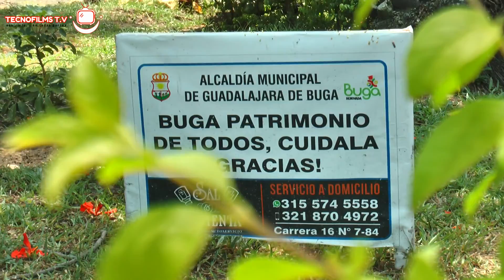RESEÑA HISTÓRICA DE BUGA - TECNOFILMS TV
TECNOFILMS TV - RESEÑA HISTÓRICA DE BUGA

En esta ocasión nos desplazamos al municipio de Buga con la intención de enseñar un poco sobre la cultura de Bugeña como su gastronomía, sus costumbres y atractivos turísticos.

NO TE PIERDAS NUESTRA TRANSMISIÓN TODOS LOS SÁBADOS A LAS 3:30 PM POR CANAL 2 CNC TULUÁ